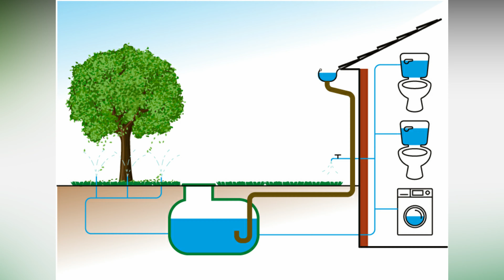Swobodna SPOT - startuje budowa nowej wrocławskiej inwestycji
Muzyka użyta w w filmie:
Song: Unfeel - Calm

Wizualizacje są własnością inwestora. Zdjęcia pochodzą ze strony Urbanity.pl.

Opis Inwestycji:
Swobodna SPOT to nowa inwestycja Echo Investment przy ulicy Swobodnej 60 we Wrocławiu – w tym miejscu był wielopoziomowy parking. Projekt w biznesowym centrum miasta zaoferuje łącznie 41 600 mkw. powierzchni na wynajem. Dwa biurowce i łączący je zielony, miejski pasaż zaprojektowali architekci z pracowni Kuryłowicz & Associates.

Swobodna SPOT to nie tylko wygodne i nowoczesne biura. W parterze znajdzie się restauracja, kawiarnia, lokale handlowe i przestrzenie wspólne do nieformalnych spotkań. Deweloper i projektanci zadbali także o przyjazną miejską przestrzeń pomiędzy budynkami. Będzie to idealne miejsce, żeby odpocząć wśród zieleni, napić się kawy, zjeść lunch czy po prostu spędzić czas na świeżym powietrzu.

– Projektując Swobodna SPOT dużo uwagi poświęciliśmy na harmonijne wkomponowanie projektu w otaczającą tkankę miejską. Zależało nam na stworzeniu przyjaznego miejsca, które będzie dobrze służyć przyszłym pracownikom oraz najbliższej okolicy. Budowanie nowych relacji służbowych i społecznych wesprze zielony miejski pasaż inspirowany krajobrazem górskiego kanionu. Stopniowe uskoki wieńczące obie bryły nadadzą im dynamiki i stworzą tarasy rekreacyjne na dachach, – dodaje Krzysztof Pydo, architekt z pracowni Kuryłowicz & Associates.

W projektowaniu nowoczesnej przestrzeni biurowej szczególne znaczenie ma wpływ na środowisko naturalne. Swobodna SPOT będzie jednym z najbardziej zaawansowanych technologicznie zielonych budynków we Wrocławiu. Energooszczędny biurowiec będzie mógł pochwalić się przyjaznymi dla klimatu rozwiązaniami, takimi jak np. częściowe wykorzystanie wody szarej do podlewania roślin. Obiekt będzie też wyposażony w technologię oczyszczania powietrza w jego wnętrzach. W myśl certyfikacji BREEAM na poziomie Excellent, już na etapie budowy Echo Investment zadba o racjonalne gospodarowanie energią i wodą oraz monitoring odpadów. Wysoką jakość łączności cyfrowej i rozwiązań teletechnicznych potwierdzą certyfikacje WiredScore i SmartScore. Na terenie inwestycji znajdą się stacje do ładowania aut elektrycznych, a także stojaki i szatnie z prysznicami dla rowerzystów.